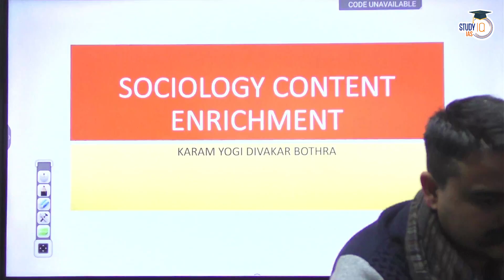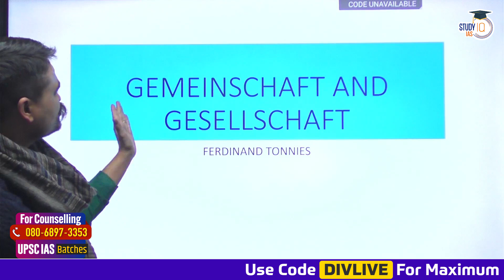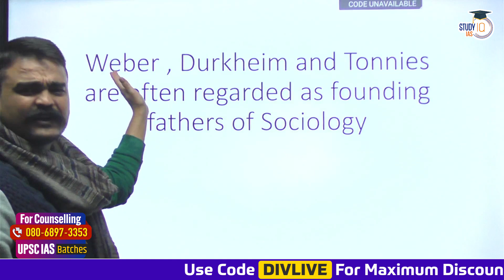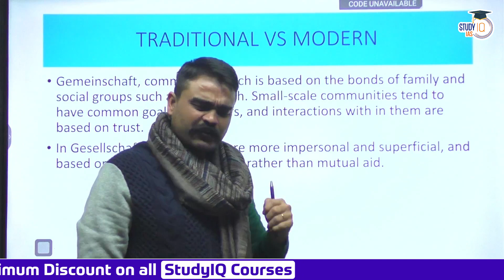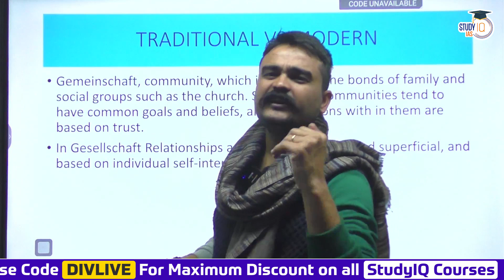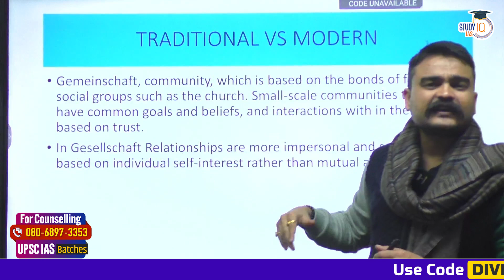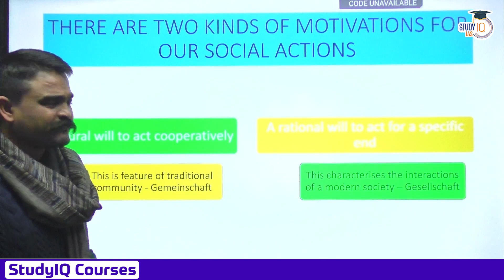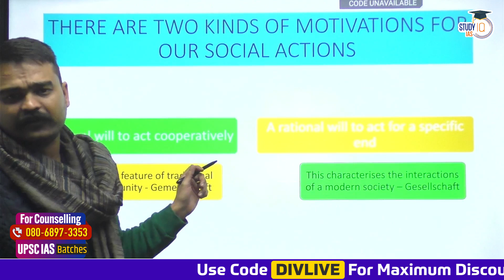Tonnies Concept | Sociology Advanced Classes Paper - 1 | Lecture - 1 | StudyIQ IAS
Admissions Closing on 10th January, 2023 | Class Timing -1:00 PM

In this video, delve into the intricate details of Tönnies' sociological concept, a key topic for Sociology Advanced Classes Paper-1. Explore the foundational aspects, theoretical insights, and practical applications of Tönnies' ideas in the realm of sociology. Enhance your understanding with comprehensive explanations and examples.

UPSC IAS Live GS Foundation P2I English New Year Batch

Admissions Closing on 10th January, 2024 | Class Timing -1:00 PM